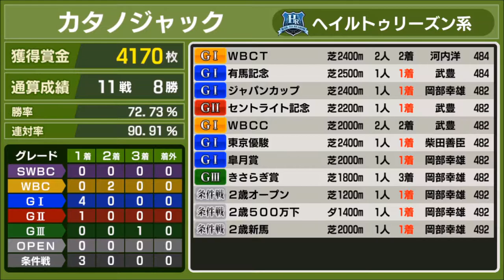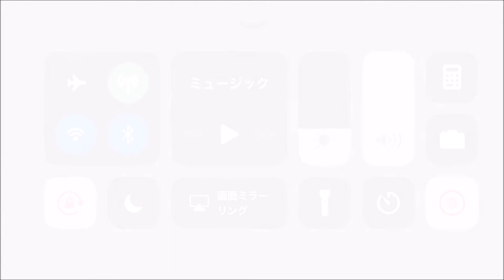【スタポケ #20-6】天皇賞・春でメジロブライトと対決！【スターホースポケット：競馬ゲーム】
距離適性が上が3000。生粋のステイヤー、メジロブライトに挑戦！